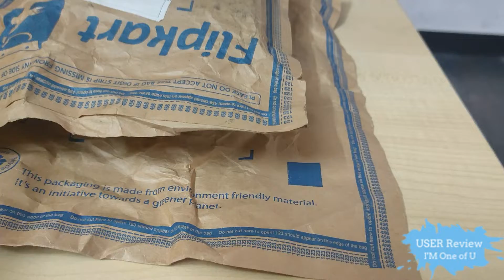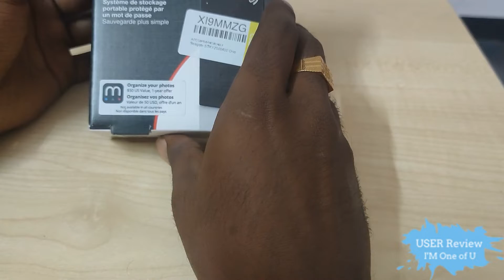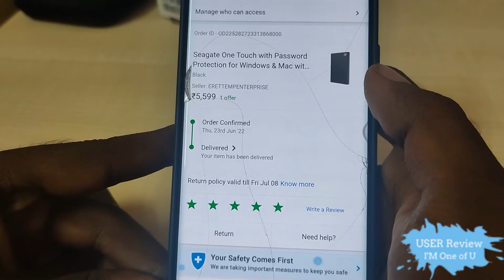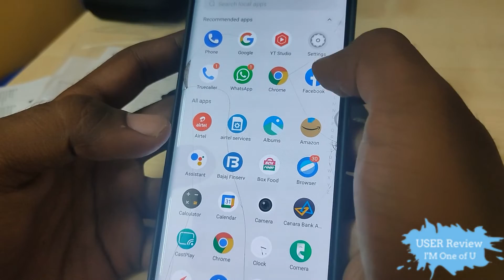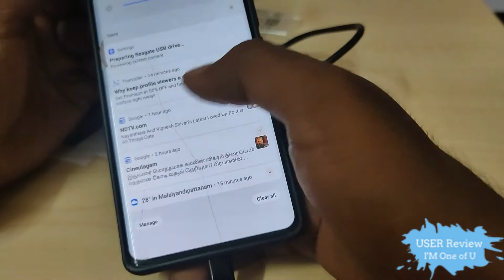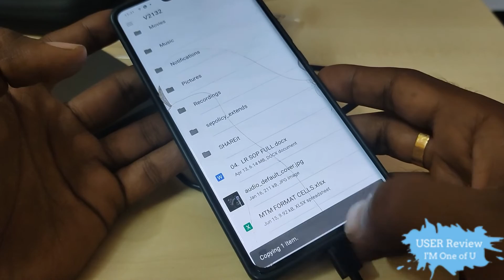Seagate 2TB hdd unboxing review tamil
Seagate 1TB External HDD unboxing review tamil